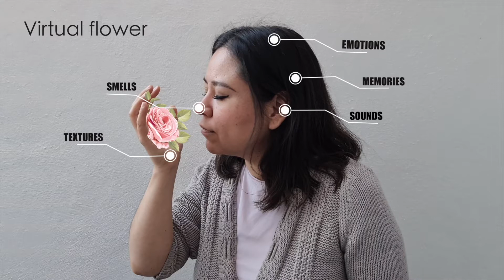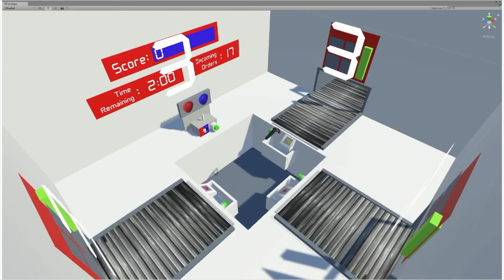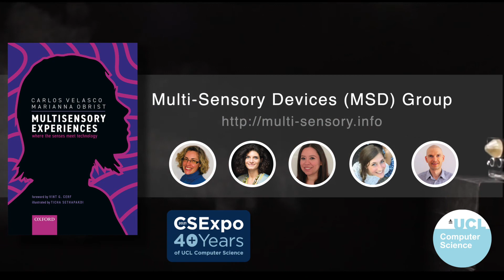Multi Sensory Devices MSD Research Group Multisensory Experiences Obrist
This video provides a glimpse of our research around touch, taste, and smell interfaces for creating multisensory experiences. This research is led by Prof Marianna Obrist at the Department of Computer Science at UCL, and part of the larger Multi-Sensory Devices (MSD) research group.

We have developed and studied novel taste delivery devices and smell software toolkits. We build bespoke hardware solutions to integrate smell into VR experiences, such as Fly VR – collaboration with Picture this Production and Tree VR – collaboration with New Reality New York. Tree VR has also been implemented at the Gardens by the Bay and demonstrated at international events like the World Economic Forum in Davos. We will present insights into the underlying research on how we perceive smell, the device development journey, and how we can use this knowledge not only in immersive installations but for health and wellbeing applications.